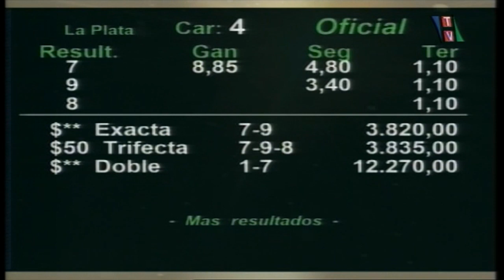Carr.4º Premio: SUZZANE